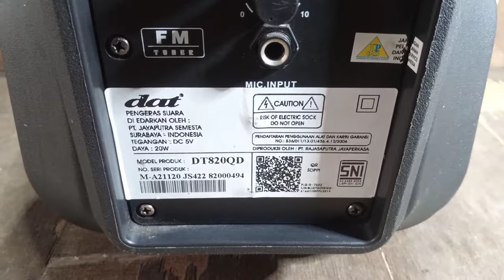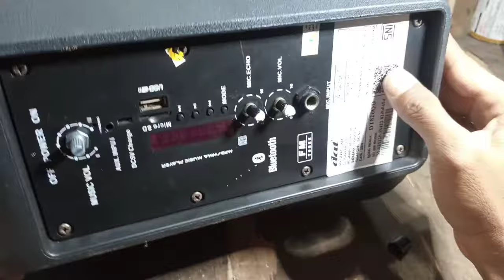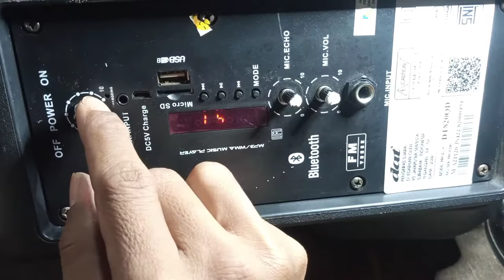Cara memperbaiki Speaker Portable DAT tidak bisa dicas|HOW TO REPAIR SPEAKER PORTABLE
speaker Portable DAT tidak bisa di cas.. ternyata kerusakannya ada di resistornya.. untuk lebih jelasnya Simak Videonya BOSSKU 👍🙏☕.